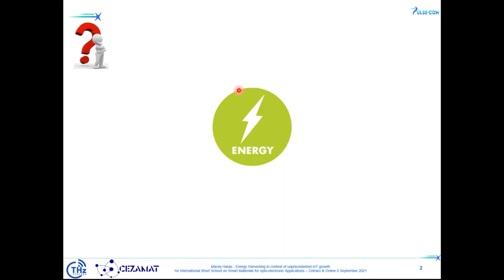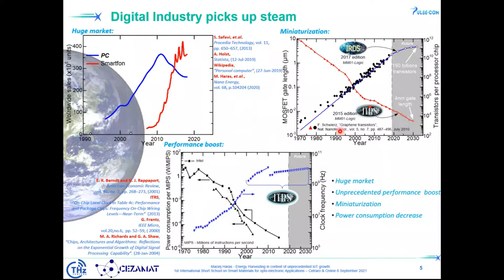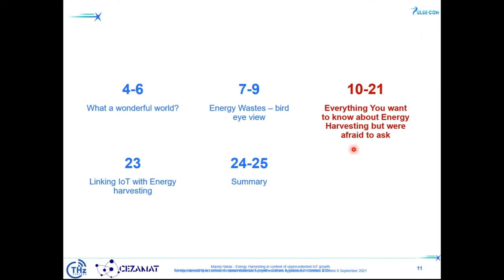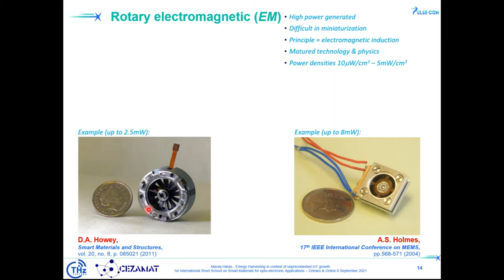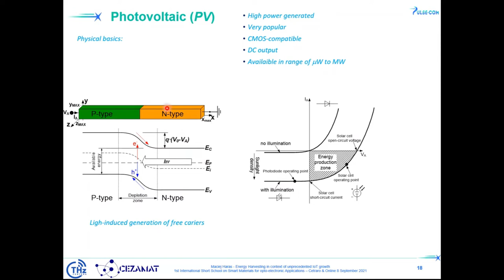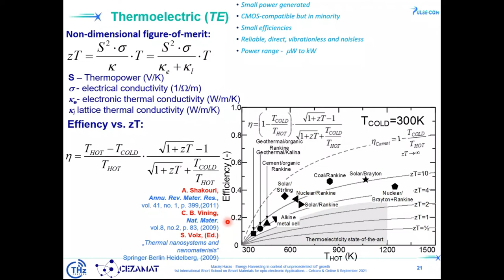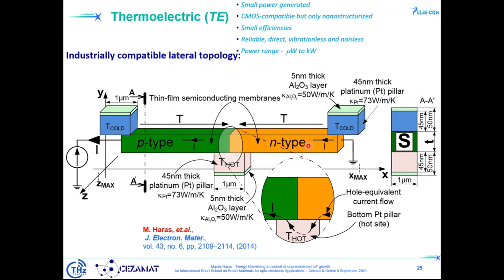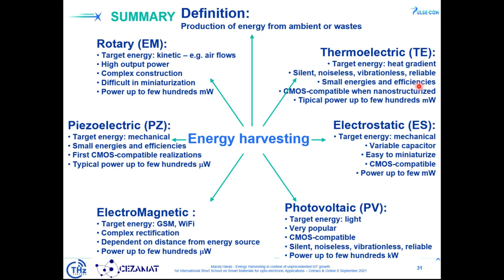6 2 Energy haversting in context of unprecedented IoT growth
The 1st Short School on Smart Materials for Opto-Electronic Applications has been conducted the 7th and 8th of September 2021. It has been the occasion to get train on 6 different advanced technologies, namely (1) Piezo-electric Materials; (2) Photo-active Materials; (3) Nano-fabrication by top down and bottom up approaches: Electron Beam Lithography and Colloidal Lithography; (4) Advanced printing technologies & additive manufacturing; (5) Characterization techniques and their implementation in Smart Materials and devices; and (6) Application of Smart Materials.
Discover the second presentation of the topic "Application of Smart Materials" by Maciej Haras, Center for Advanced Materials and Technologies-CEZAMAT, Warsaw University of Technology, Poland.